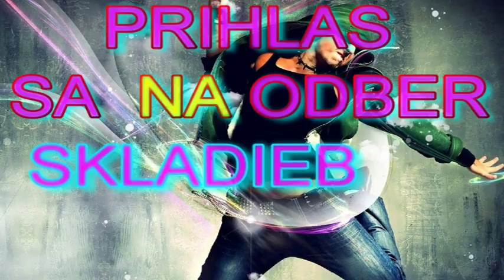STYLOS BAND 2017 SKLADBA 2